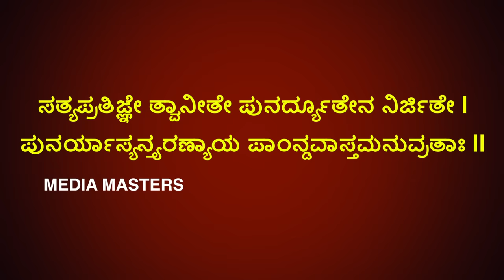ಯುಧಿಷ್ಠಿರನನ್ನ ಕೊಲ್ಲದಿರಿ..! ದ್ರೋಣರ ಮುಂದೆ ವಿಚಿತ್ರ ಬೇಡಿಕೆ ಇಟ್ಟಿದ್ದ ದುರ್ಯೋಧನ..? Mahabharata part-31